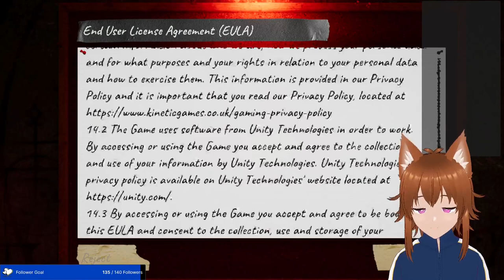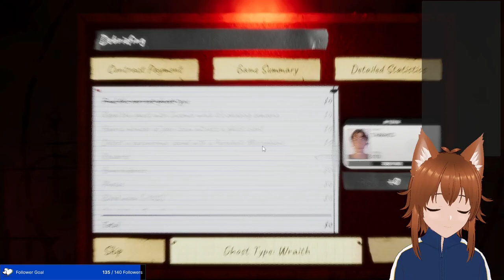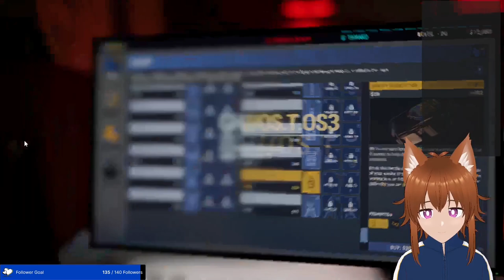[VOD] What's Bloodmoon Event? I'll get owned by the ghost either way - Phasmophobia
Streamed October 29, 2024 on Twitch

Trying to get myself back after being MIA for like a month due to real life issues.